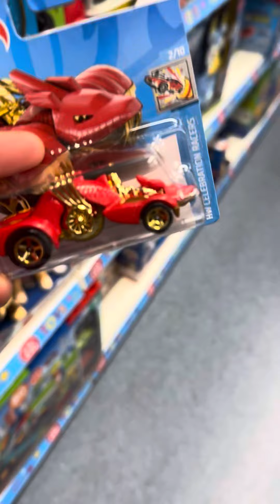full backchodi😜 in toy shop. Scotland 🇬🇧united kingdom